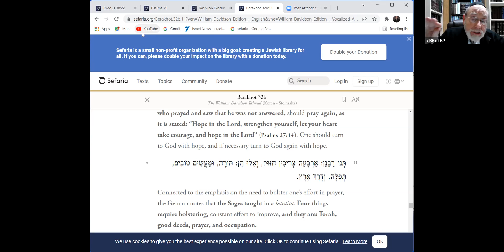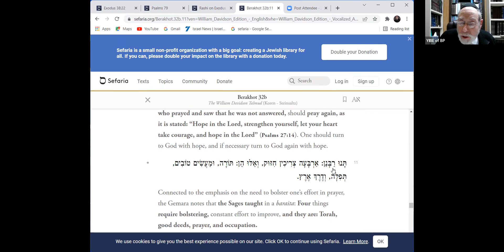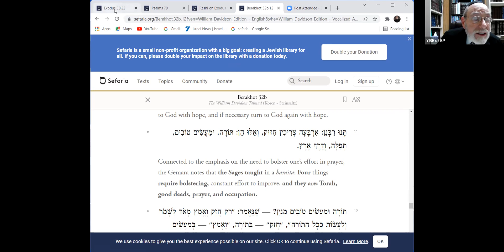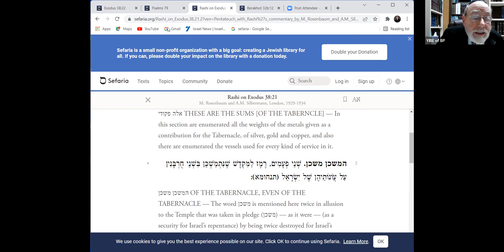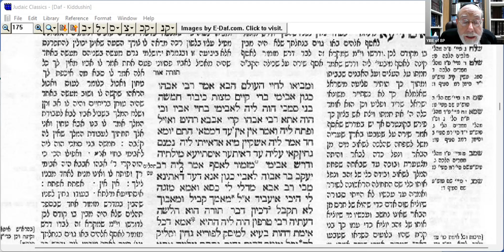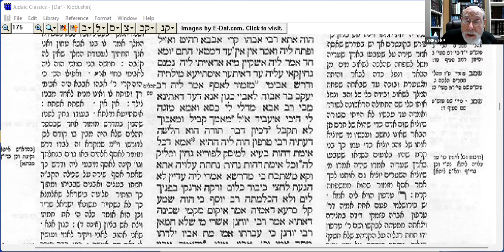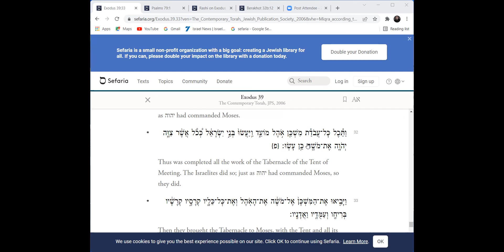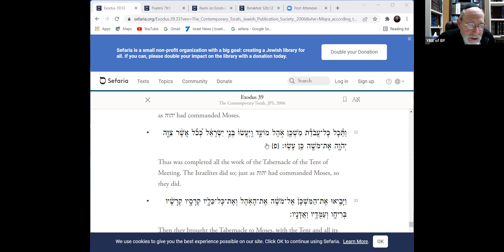YIBE PARSHA SHIUR PEKUDEI MARCH 3, 2022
Young Israel Beth-El of Boro Park (YIBE)